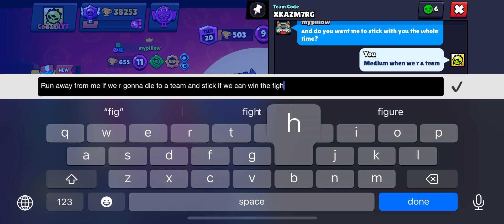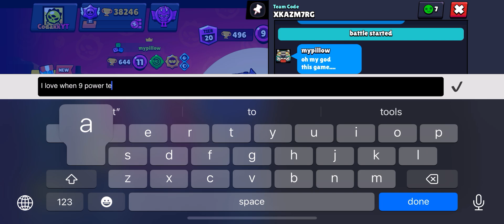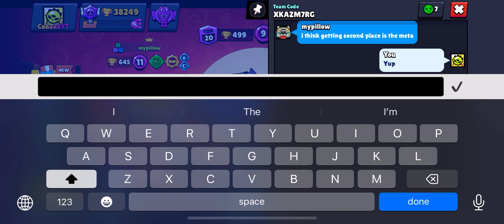Brawl Stars Gameplay Part 610